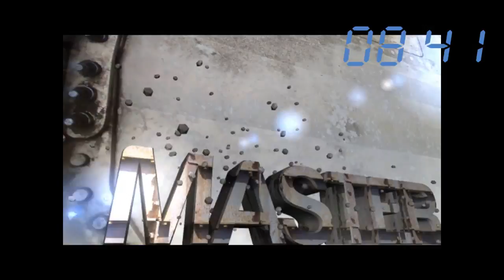Wub Master J DR1 Play through, Tips and Tricks included (Day 1, Part 1)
I was very happy with with how this stream went, even though there wasn't any one really watching, but I am putting it to YouTube and It is my official 1st video, now that I see how easy it is to export :). and you can also find my other social media as well on that channel. This description is subject to change in the future slightly -- Watch live